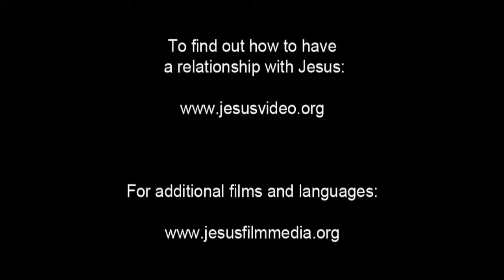Dutch Good News! Confess Jesus As Lord! Believe In Jesus Resurrection! Surely Saved Forever!(32)